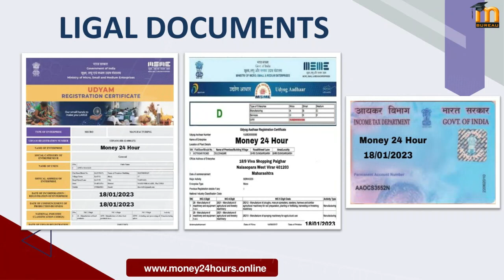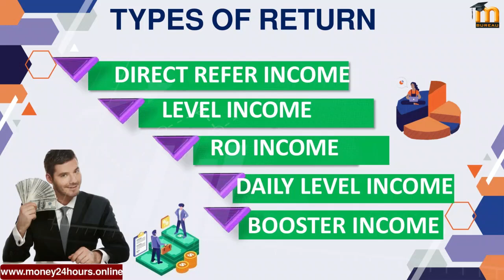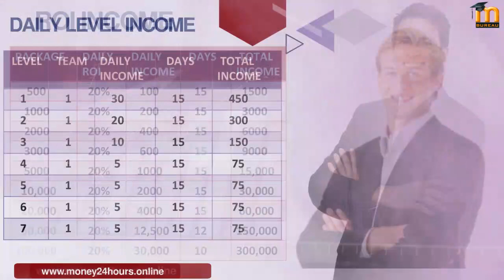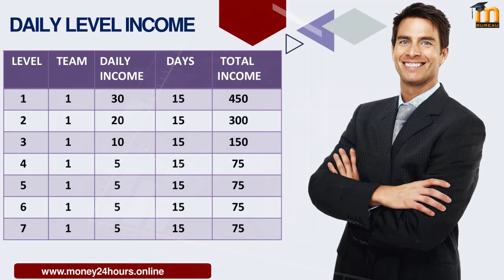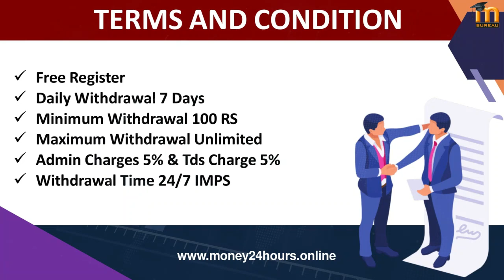MONEY 24 HOURS | 24 घंटे पैसा कमाये | Non Working income 2023 | Best mlm Plan | Best Opportunity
🔥 MONEY 24 HOURS🔥
 24 घंटे पैसा कमाये

mlm fails
john oliver mlm
pyramid scheme
network marketing
crypto world
crypto mining
crypto investing
digital currency
money tips
value investing
warren buffett 2023
best way to make money online in 2023